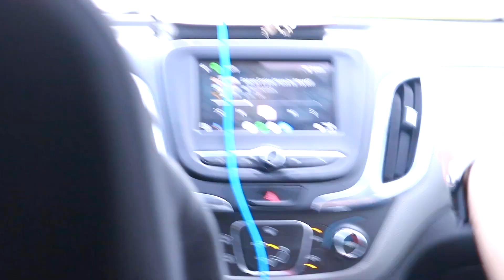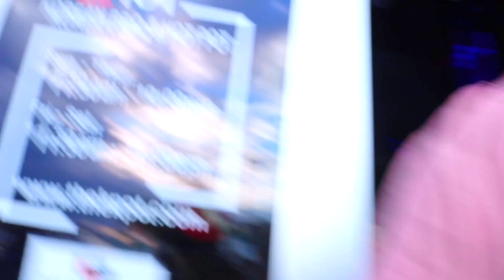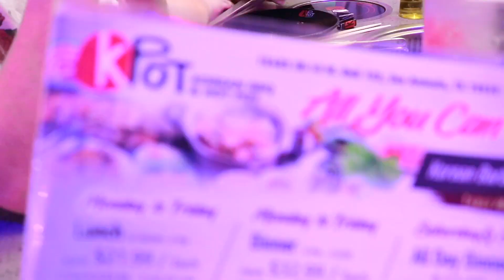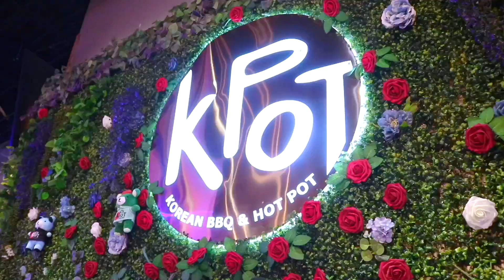Trying New Things✨ | Korean BBQ & Hot Pot 🍲🍖